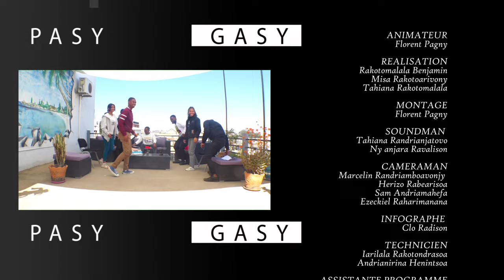PASY GASY ZOMA 16 AOGOSITRA 2024 MITONDRA MAKANY @ FAMPANDROSOANA MAHARITRA VE NY HARENA AN KIMBON’T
PASY GASY ZOMA 16 AOGOSITRA 2024 MITONDRA MAKANY @ FAMPANDROSOANA MAHARITRA VE NY HARENA AN KIMBON’TANY BY  TV PLUS MADAGASCAR